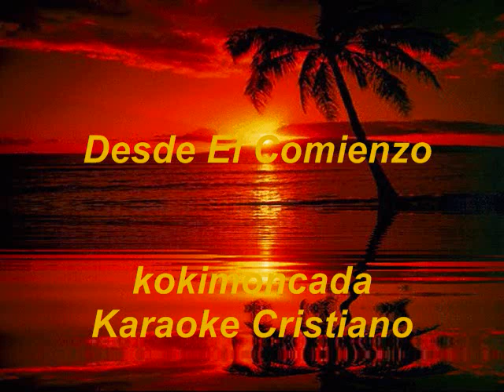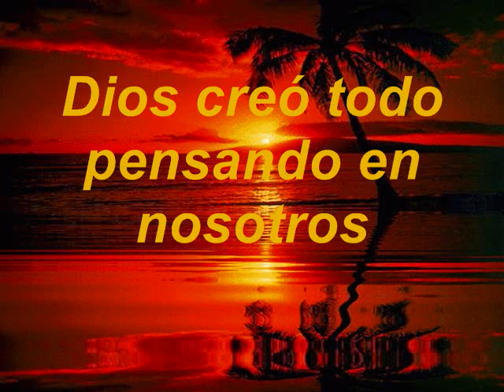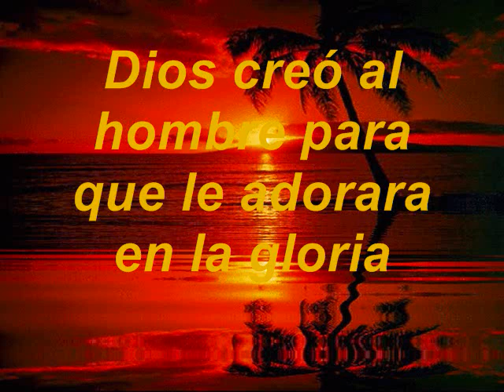Desde El Comienzo